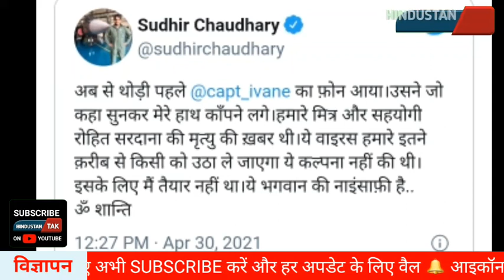Tv पत्रकार रोहित सरदाना का निधन, कोरोना ने छीन ली जान, सुधीर चौधरी ने ट्वीट कर दी जानकारी |ताज़ा खबर